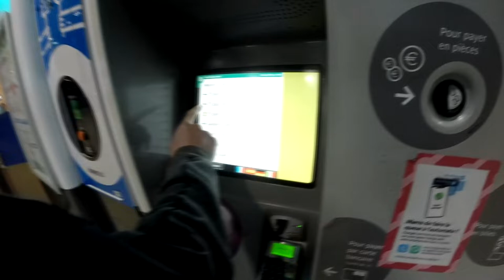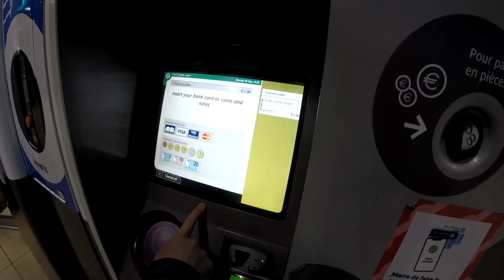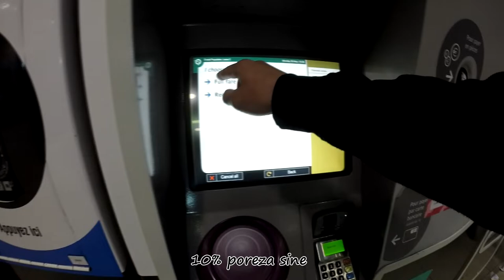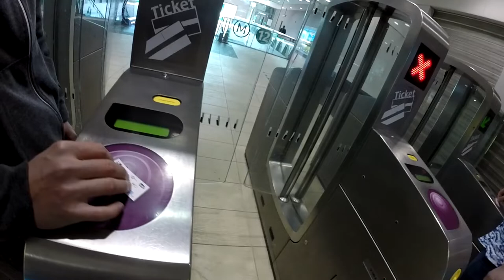Vlog iz Pariza, Ajfelov Toranj *zaglavili smo se u liftu*